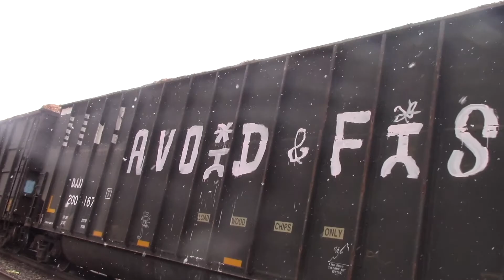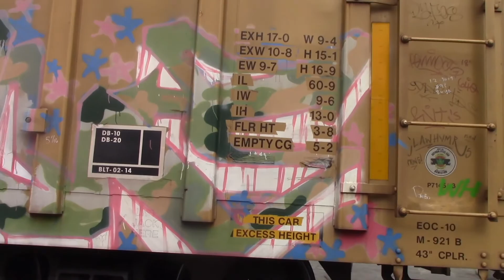Chasing the Blue Ridge Southern from Asheville to Canton in the snow! 1/16/21